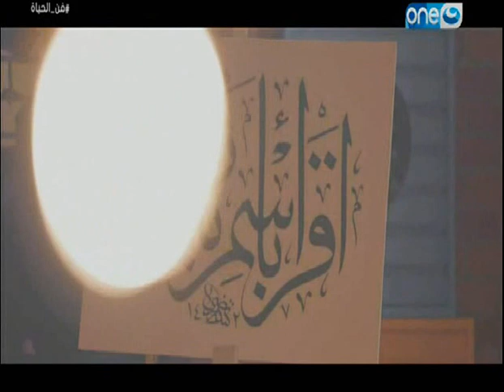مصطفى حسنى دعاء